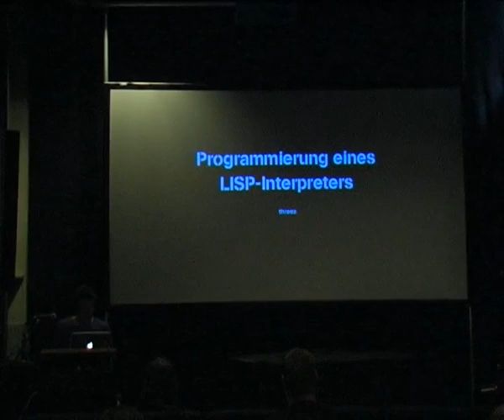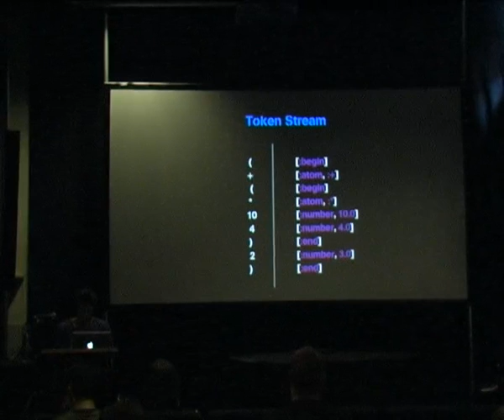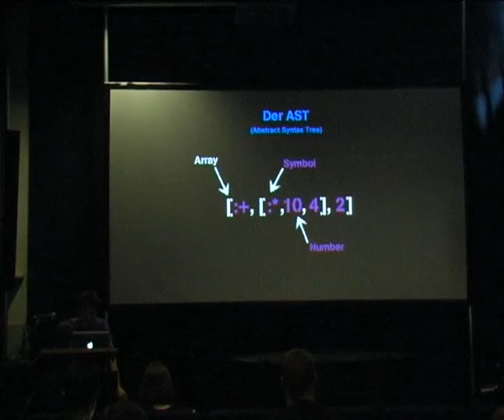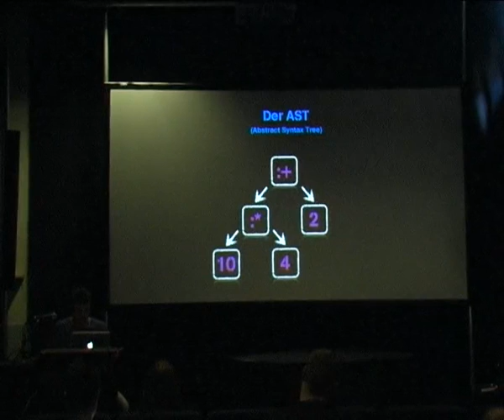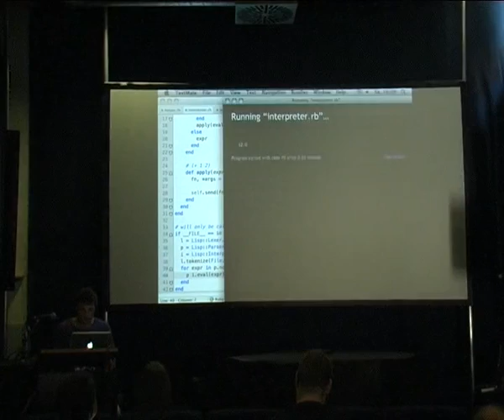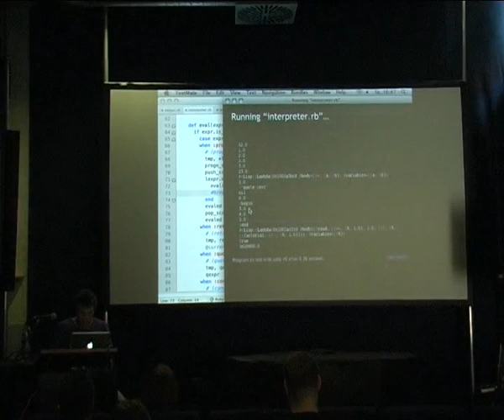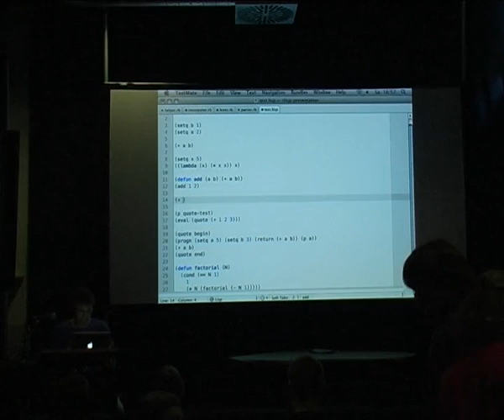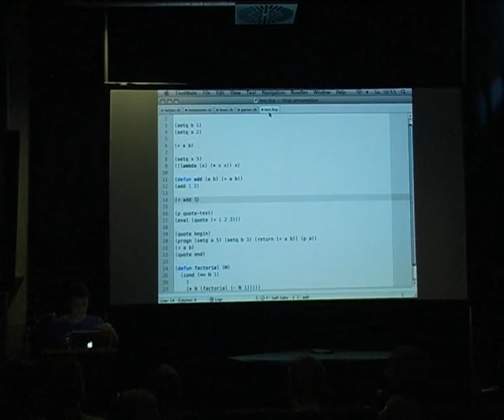GPN10:rlisp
Ein Vortrag von threez (Entropia) auf der GPN10.
In dem Vortrag implementieren wir einen kleinen LISP-Interpreter in Ruby.